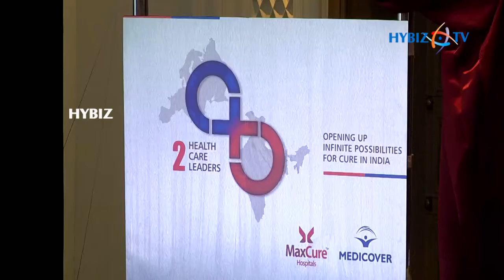Medicover Partners with Maxcure to Strenghthen Presence in India